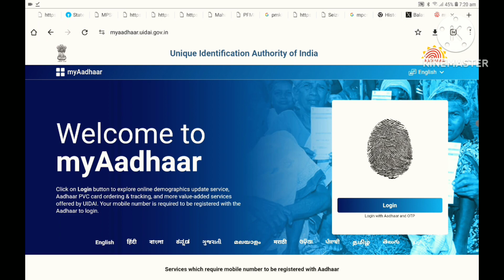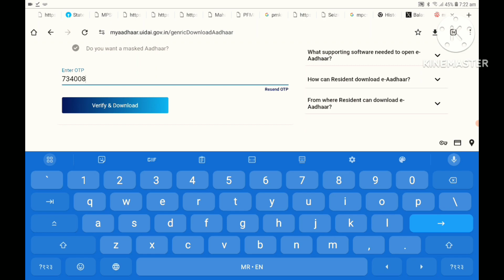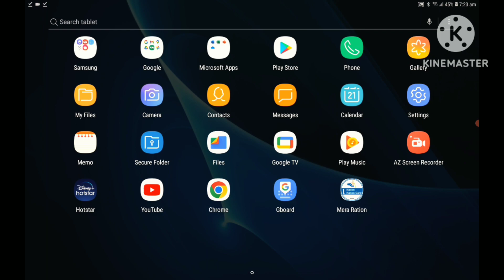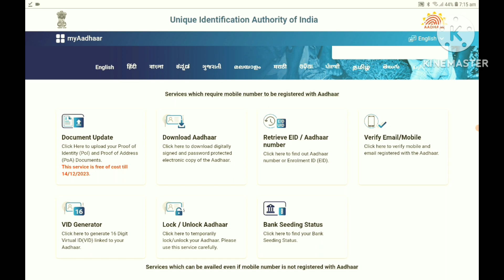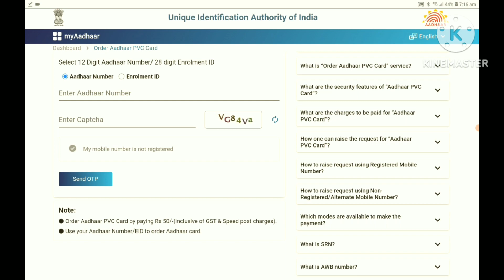आधार कार्ड वर नवीन बदल l नवीन आधार कार्ड मोबा इलद्वारे डाऊनलोड l फक्त रू. 50 मध्ये आधार कार्ड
आधार कार्ड मध्ये नवीन बदल l नवीन आधार कार्ड मोबा इलद्वारे डाऊनलोड l फक्त रू. 50 मध्ये आधार कार्ड

मित्रांनो
आजच्या व्हिडिओ मध्ये आधार कार्ड मध्ये नवीन बदल, नविन आधार कार्ड कसे डाऊनलोड करावे v नवीन कार्ड घरी सुद्धा बोलावता येतील.

आधार कार्ड मध्ये नवीन बदल